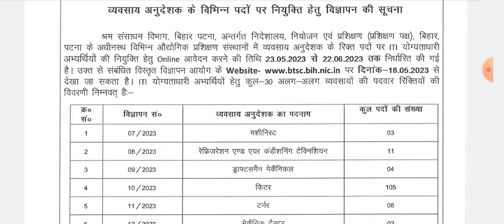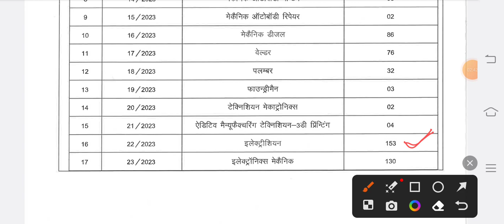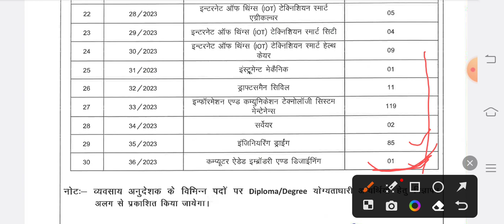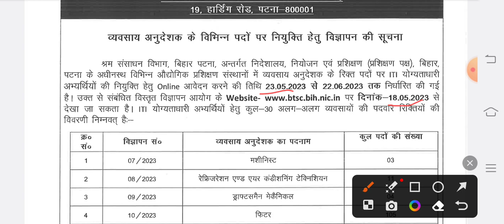एक और ITI अनुदेशक भर्ती जारी | Total Post:- 910 | 23 मई से आवेदन प्रारंभ | ITI वालों की बल्ले बल्ले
#19500/_प्रतिमाह_सैलरी
MINDA_KOSEI_Pvt._Ltd.

लोको_पायलट_(Loco Pilot)_भर्ती_को_लेकर_बड़ी_अपडेट
loco pilot vacancies
loco pilot bharti
loco bharti
loco ki vacancy
loco Kb Aayegi
assistant Loco Pilot
railway loco pilot Bharti breaking news
loco ki bharti
आईटीआई जॉब रिक्रूटमेंट
आईटीआई केंपस प्लेसमेंट
आईटीआई चेन्नई भर्ती
आईटीआई चौक 2023
आईटीआई के विद्यार्थियों हेतु job updates
आईटीआई लेटेस्ट जॉब अपडेट
आईटीआई विद्यार्थियों हेतु अधिक सैलरी वाली जॉब
आईटीआई विद्यार्थियों के लिए जॉब
आईटीआई जॉब अपडेट
आईटीआई रोजगार मेला अपडेट

 आईटीआई केंपस प्लेसमेंट अपडेट
आईटीआई रोजगार न्यूज़
आईटीआई रोजगार मेला को लेकर महत्वपूर्ण जानकारी आईटीआई विद्यालय हेतु बड़ी खुशखबरी आईटीआई विद्यार्थियों के लिए एक और नई जॉब अपडेट आईटीआई फॉर्म क्लासेस फाउंडेशन क्लासेस